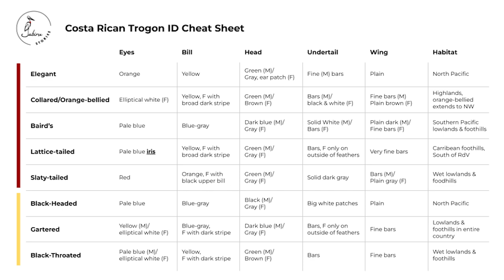Identifying Costa Rican TROGONS | Part II: Red-bellied Trogons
Trogons! More fun than flyatchers? Quite possibly. In this video, we'll learn how identify the six red-bellied trogons in Costa Rica.

⏰ Timestamps

0:00 Intro
0:50 Elegant Trogon
1:26 Collared Trogon
2:33 Baird's Trogon
3:09 Lattice-tailed Trogon
3:48 Slaty-tailed Trogon
4:27 Resplendent Quetzal
4:40 Summary & Outro

Trogons are colorful birds that are usually quite easy to spot as they sit calmly for long periods of time on branches in forests and gardens. There are 9 species of trogons in Costa Rica, and while one of them, the Resplendent Quetzal, is pretty much unmistakable, unfamiliar observers might struggle to distinguish between some of the other similarly plumaged species. Case in point: I stumbled across quite a few misidentifications on my image search online. But, fear not: Trogon Identification is actually quite simple! There are a few features to pay attention to and a few field marks to learn, but watch this video and you'll be an expert in Trogon Identification in no time!

👕 Did you know we design and sell bird shirts? They're pretty awesome and every purchase supports selected habitat conservation projects.

📝 Attributions:

These ID videos wouldn't be possible without the kind people sharing their work online under creative commons licences. So a big THANK YOU to them!

Bairds Trogon:
Audio: Johan Chaves, XC805763.

Elegant Trogon:
Audio: Scott Crabtree, XC575822.

Collared Trogon:
Audio: GABRIEL LEITE, XC490028.

Lattice-tailed Trogon:
Audio: Jerome Fischer, XC354457.

Slaty-tailed Trogon:
Audio: Daniel Lane, XC28436.